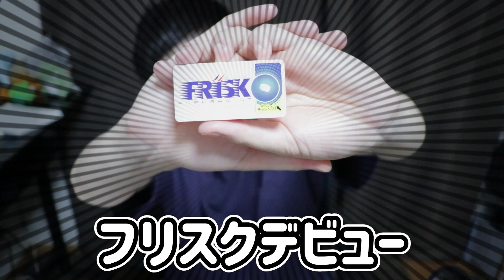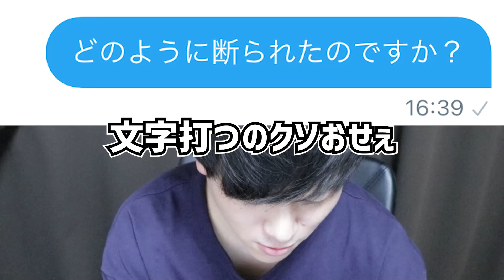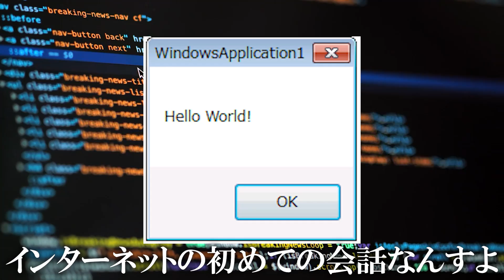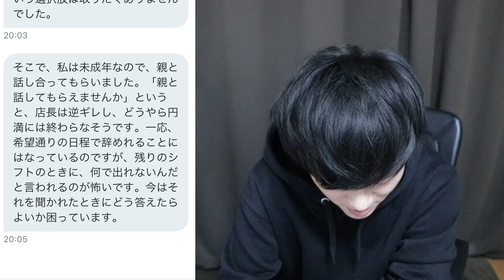店側がバイトを辞めさせてくれないので親を連れていこうと思ってます。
掲示板
これはまったくの個人的意見で
全然見なくてかまわないんすけど
DMとかでもやっぱ【長文】って怖いですよね
あれ何なんですかね
伝えたいことがいっぱいあるんだなー
って圧を感じるからなんすかね
いや、俺も結構長文になっちゃうんですよ
だって伝えたいことってこと細かく言いたいじゃないですか
でも後々キモいなーって思って短くしちゃうんすよね
あれ何なんすかね
あ、長文になってた。